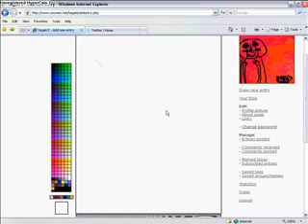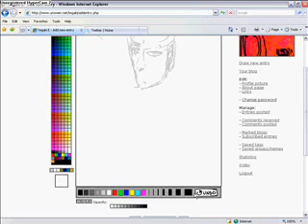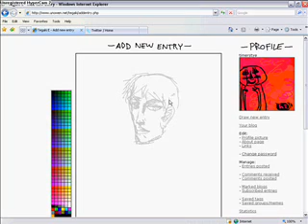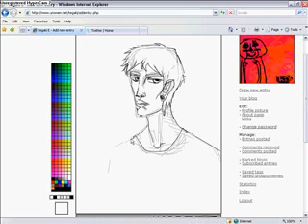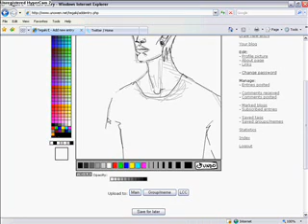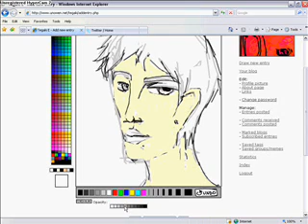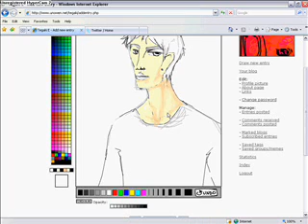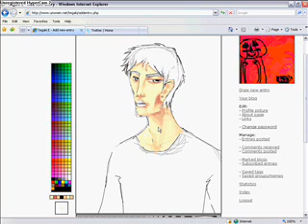tegaki drawing part one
better than nothing.
songs are
Granny Niblo[orig. demo] and Gaining One by Fair to Midland :)

just some random dude.

parts two and three coming shortly.